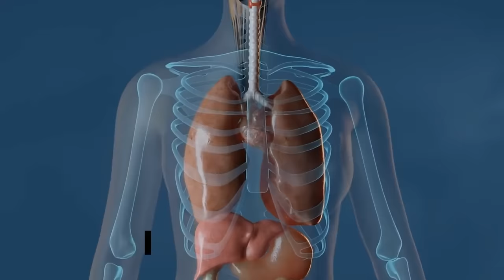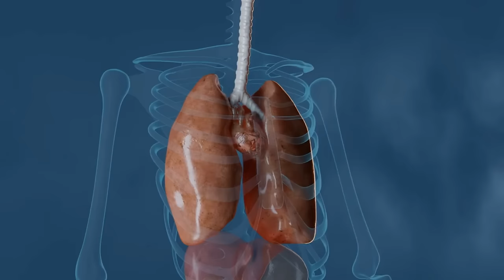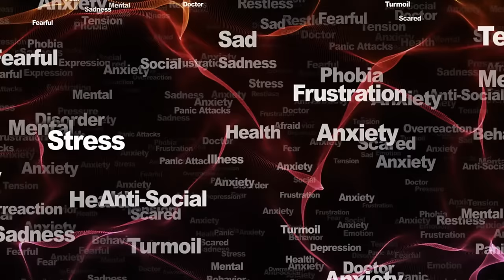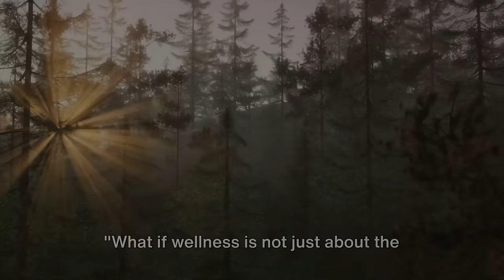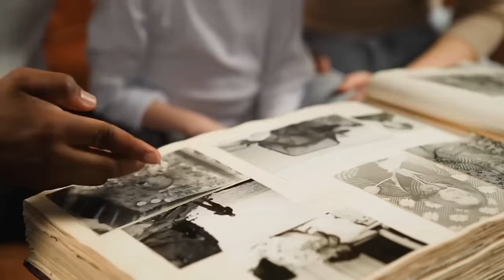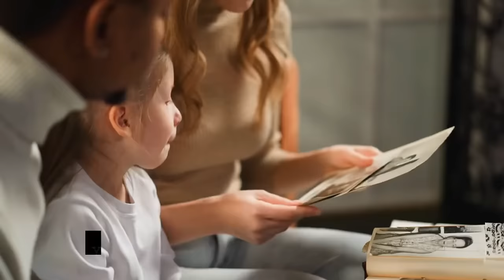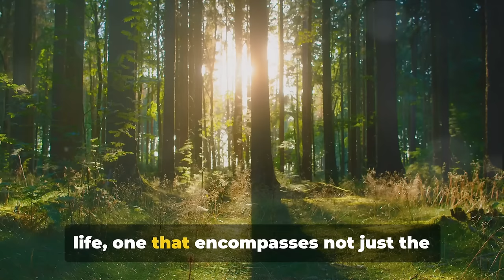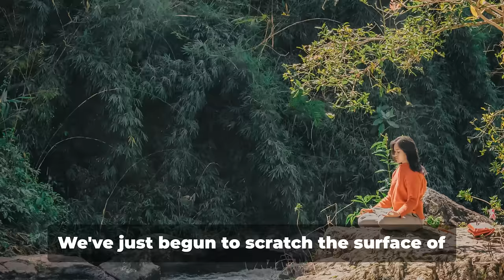Discover the Secrets: Sadghuru on Activating 5 Senses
Discover the Secrets: Sadghuru on Activating 5 Senses. Embark on a transformative journey with Sadhguru as he unveils the profound art of activating your five senses to enhance your life. In his enlightening discourse, Sadhguru delves into the intricacies of sight, sound, smell, taste, and touch, guiding you to harness their power for a more vibrant existence. Through his wisdom, you will discover how each sense holds the key to unlocking deeper realms of perception and experience, ultimately leading to a more enriched and fulfilling life.

Sadhguru's teachings transcend the ordinary, offering profound insights into the significance of each sense in our daily lives. From the beauty of a sunrise to the soothing melody of nature, Sadhguru illuminates the path to harnessing the full potential of our senses. By learning to activate and engage with our senses consciously, we can awaken to a new level of awareness and appreciation for the world around us, ultimately leading to a more profound sense of joy and fulfillment.

Welcome to SanityLab, your digital sanctuary for empowered living through alternative healing! 🌿✨

Embark on a transformative journey with us as we explore the realms of holistic well-being, drawing inspiration from the profound teachings of visionaries like Sadhguru. At SanityLab, we believe in nurturing not just the body, but also the mind and spirit, guiding you towards a harmonious and balanced existence.

Dive into a treasure trove of wisdom that combines ancient practices with modern perspectives, offering practical insights on meditation, yoga, and alternative healing modalities. Our channel is a sacred space where you'll find empowering tools and techniques to enhance your mental clarity, emotional resilience, and physical vitality.

Join our vibrant community of like-minded individuals seeking a path to inner peace and self-discovery. Whether you're a seasoned practitioner or a curious beginner, SanityLab is your go-to destination for holistic wellness, where we demystify ancient wisdom and make it accessible for your modern, everyday life.

Welcome to SanityLab – where empowered living meets the art of alternative healing! 🌈🌟